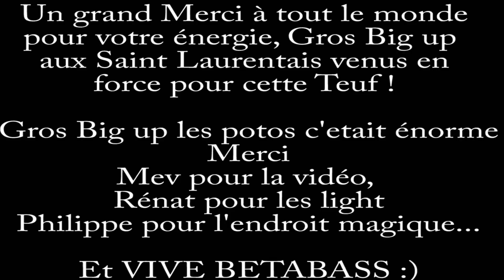PRINCE KOLONI - FOUNDATION @ Camp Maripas Part 1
Betabass Soundz présente PRINCE KOLONI LIVE A KOUROU
accompagné du groupe de Zicos FOUNDATION au bord du fleuve Kourou .Super ambiance pour un concert Magnifique
Au camp Maripas le 06/02/2015